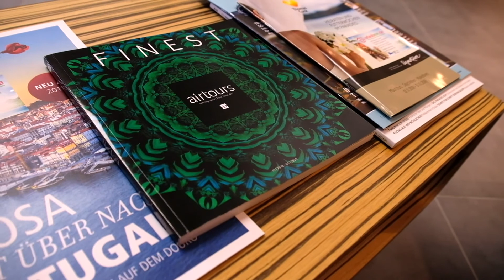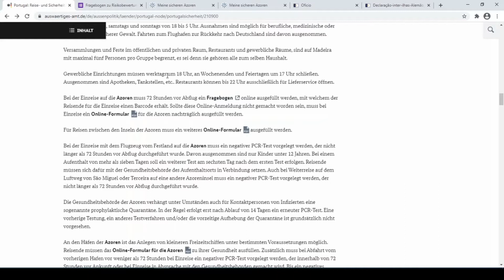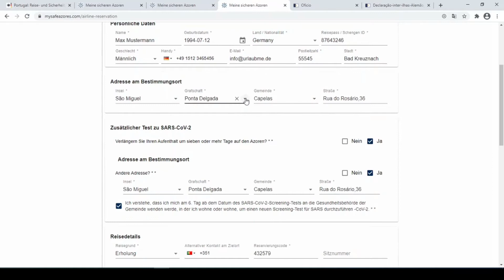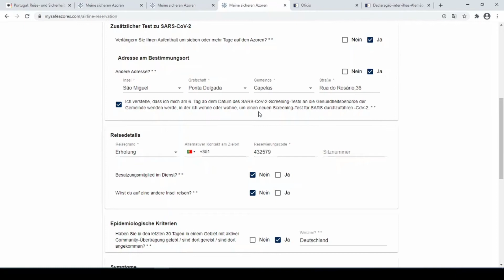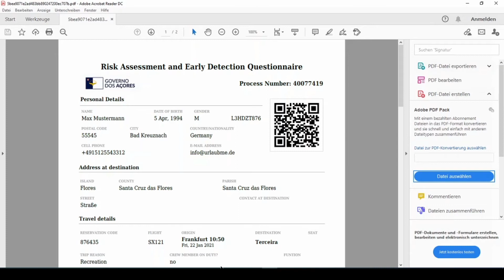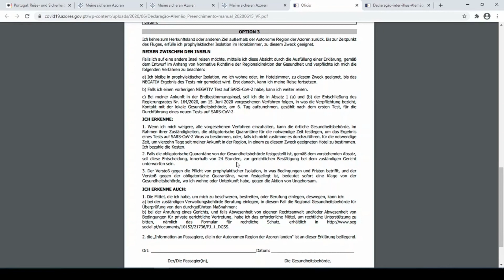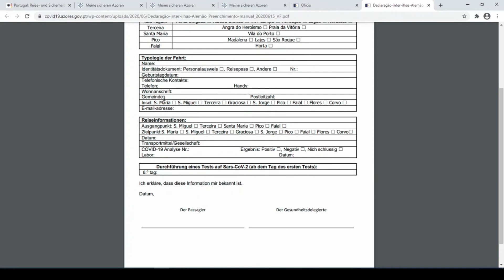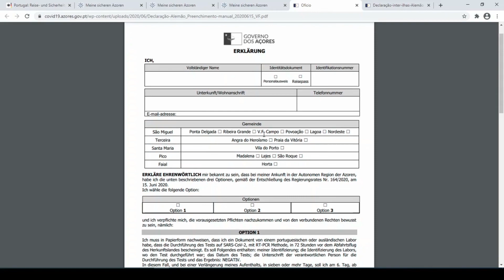Azoren Einreiseformalitäten " My Safe Azores " vor Abreise - so geht`s. Trotz Corona verreisen!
Du bist Dir nicht sicher wie Du die zwingend notwendigen Corona-Einreiseformalitäten für die Azoren Portugal online ausfüllst oder hast noch kleine Rückfragen diesbezüglich, dann ist das Video genau das richtige für Dich.

Uns würde es sehr freuen, wenn Euch unser Inhalt gefällt und Ihr uns ein Like oder noch besser ein ABO schenkt.

Wir das urlaubme-Team, in diesem Fall Mona, möchten mit diesem Video verdeutlichen, wie wichtig viele Dinge bei der Urlaubsplanung sind.

Weitere spannende Beiträge und aktuelle News findet ihr auch auf unserer Facebookseite💙 und auf unserem Instaprofil📸.

Solltest Du das Formular nicht vor Abreise ausgefüllt haben, wird die Einreise verweigert! Leider können wir für die Richtigkeit keine Haftung übernehmen, da sich die Rahmenbedingungen jederzeit ändern können.